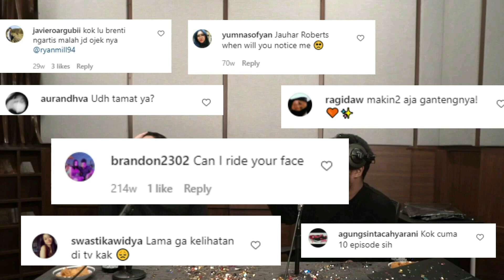BEAR TRUTH EP1 JAUHAR ROBERTS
Our first ever guest on The Bear Truth is Jauhar Roberts, who brings with him some interesting stories and experiences from his time in the entertainment industry. Starting as an 18 year old looking for a quick buck doing advertisements to acting in TV Shows and Movies with big names like Axel Matthew Thomas and Jefri Nichol, Jauhar outlines what the journey is like for someone who is completely unknown, and without the backing of famous parents or friends. Unapologetic and honest, raw and real, nothing but the truth. The Bear Truth!

Tamu pertama kami di The Bear Truth adalah Jauhar Roberts, yang berbagi cerita dan pengalaman menarik dari masanya di dunia entertainment. Mulai dari jaman waktu masih SMA nyari duit main iklan, sampai akhirnya main sinetron dan film bersama Axel Matthew Thomas dan Jefri Nichol, Jauhar menjelaskan gimana perjalanan nya orang awam yang sama sekali tidak terkenal, bukan anak artis dan tanpa dukungan orang lain kecuali diri nya sendiri. Jujur, mentah, nyata. Nothing but the truth. The Bear Truth!

00:00 Intro
00:40 Small talk
01:58 Moving on and life after showbiz
07:10 Ciggy break
07:50 Integrity, social norms, and editing
11:08 First time on TV
17:17 Breaking into the industry, cashgrabs, and sellouts
19:55 Ciggy break
20:00 Semua Sayang Eneng and punching friends in the face for money
26:35 Outro

Location

Big Bear Recording Studio. Graha STR 402. Jalan Ampera Raya, No. 11. Jakarta Selatan. Indonesia.
Team

Sources

Semua Sayang Eneng: SinemArt Production House, courtsey of RCTI
Pop Ice: Iklan Pop Ice Crispy Shake (2017), courtesy of IKLANESIA HD